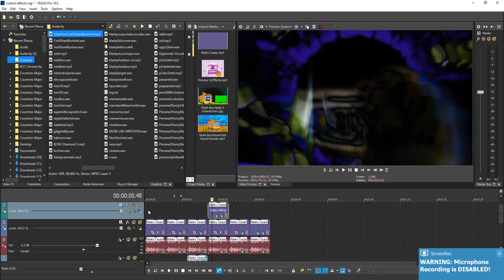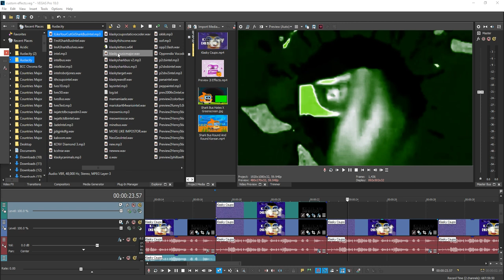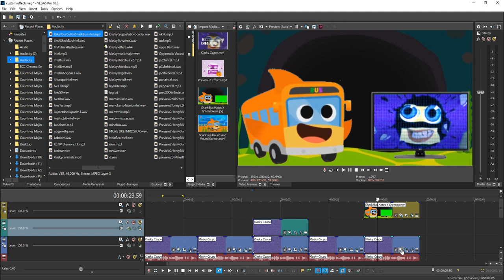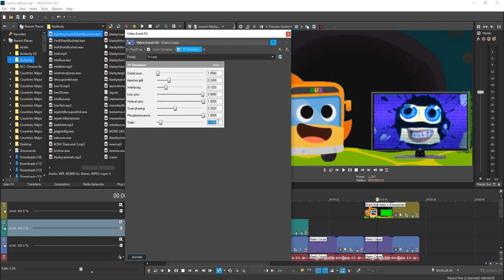(REQUESTED/FIXED) How To Make The 5 New Effects I Made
Requested By John Gabriel Milk Saints / JGMS

REQUIRED:
Vegas Pro
BCC Effects
NewBlueFX
IL Vocodex